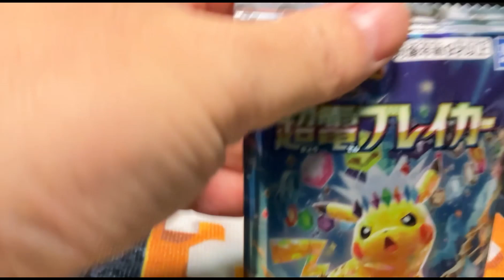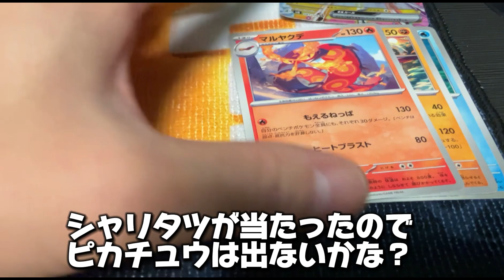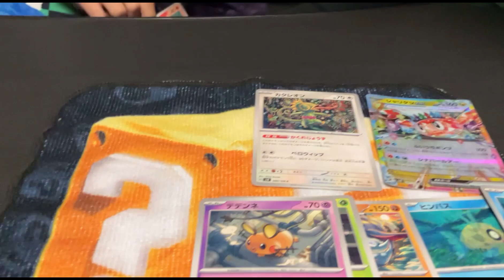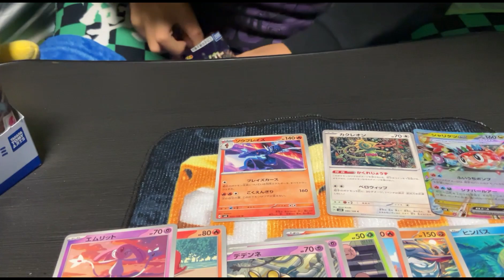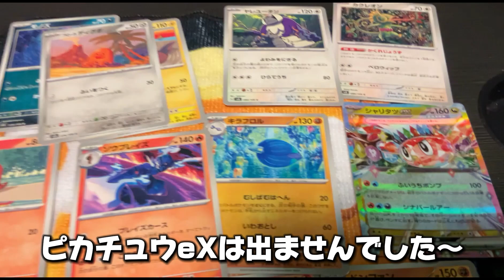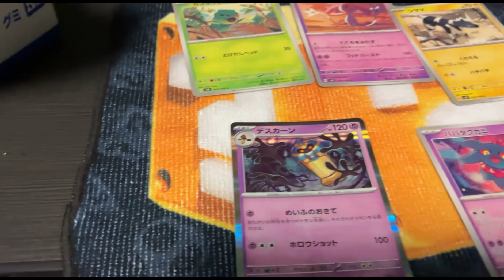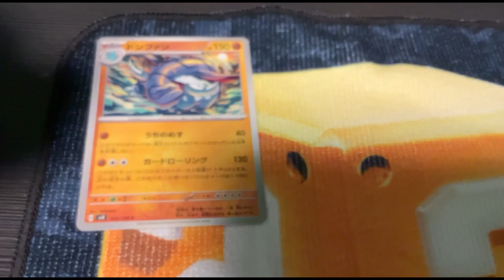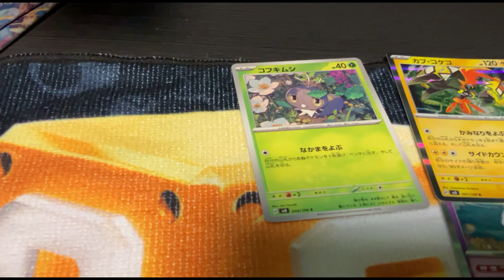【ポケモンカードグミ】超電ブレイカー１BOX開封！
ポケモンカードゲームグミ！超電ブレイカー１BOX開封！
２０２４年１０発売ポケモンカードゲーム スカーレット＆バイオレット
拡張パック第８弾「超電ブレイカー」に収録のカードから
ポケモンのカードのみをスペシャルセレクトしたカード入りグミです。